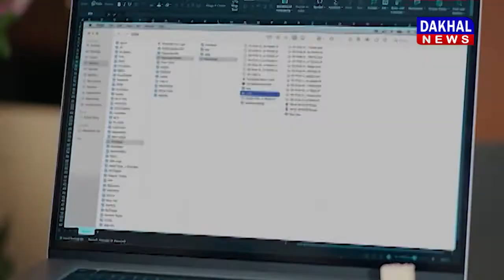DAKHAL NEWS Yog Sadhna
Yog Sadhna